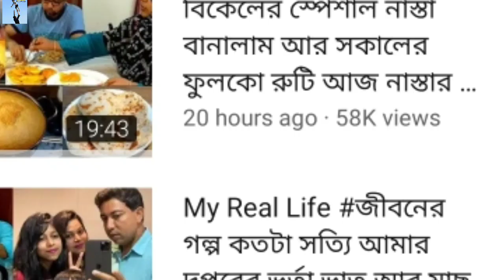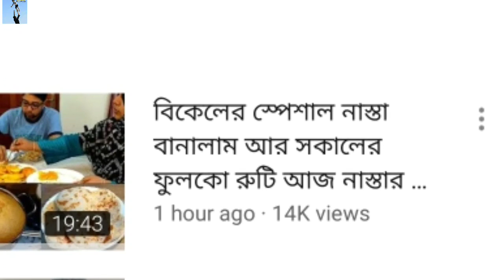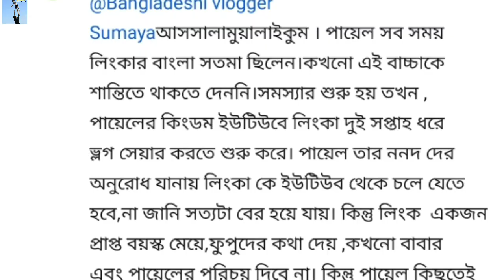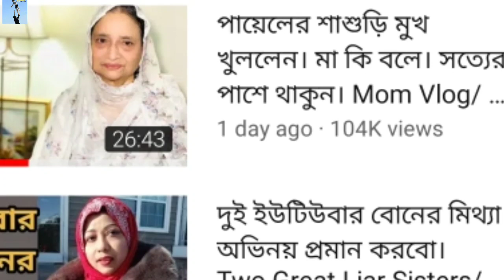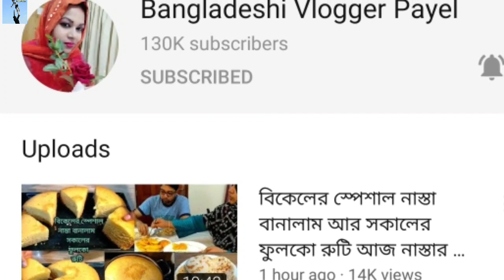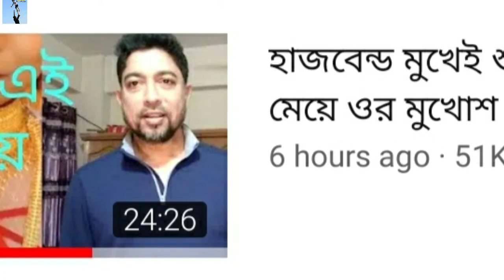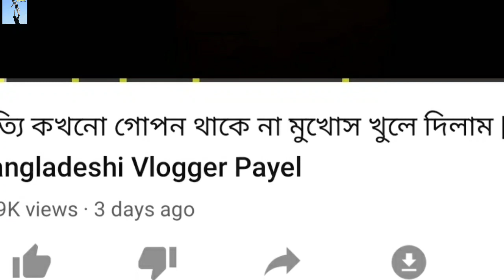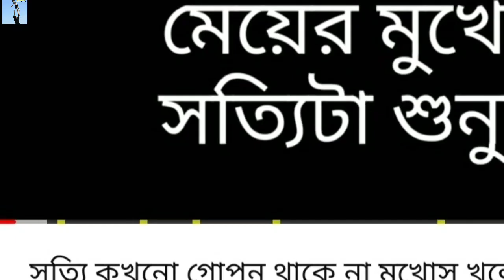Bangladeshi Vlogger Payel কেন ভিডিও ডিলিট করলো??তাহলে কি পায়েল মিথ্যাবাদি?? সম্পূর্ণ ভিডিওটি দেখুন!